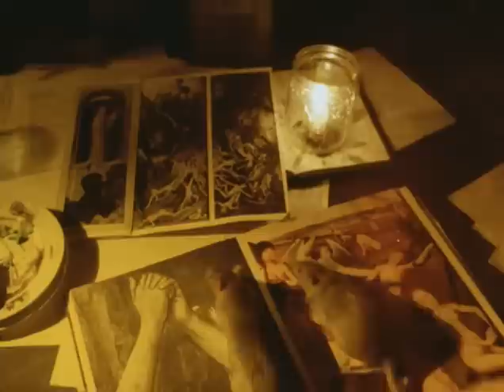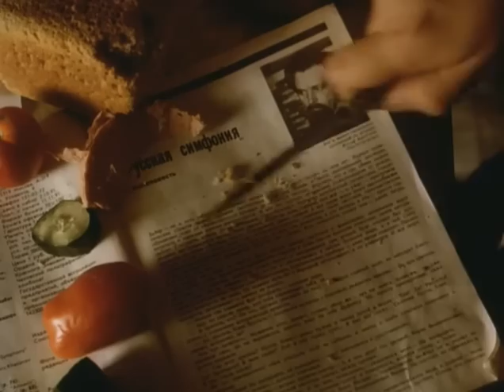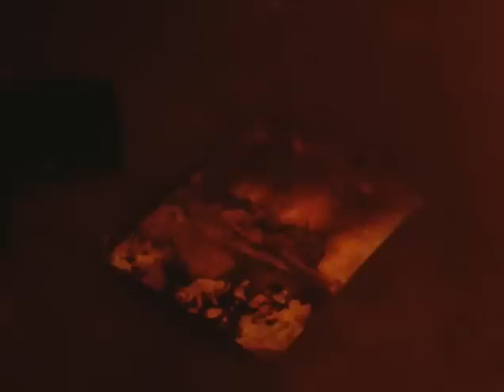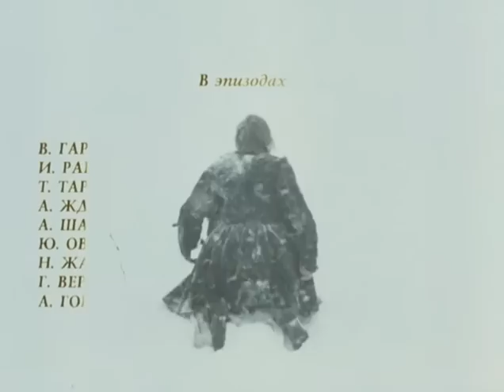Russian Symphony / Русская симфония (1994)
Subtitles: English

Director: Konstantin Lopushansky
Country: Russia

Russian Title: Русская симфония